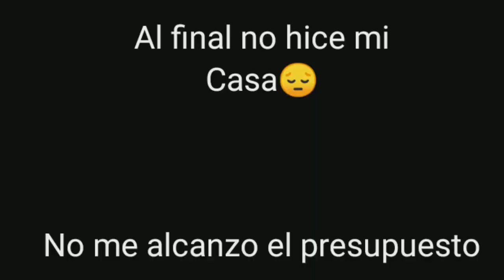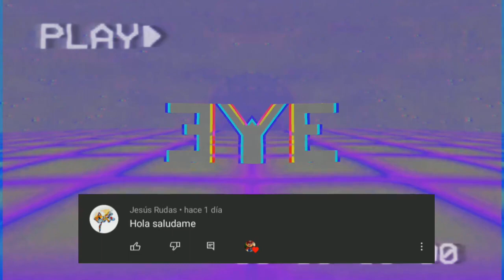SOY EL REY DE SÓLITOLAND | sólito-land #3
Arrodillados ante el rey😎😎😎 xd...

Lo estoy pensando...